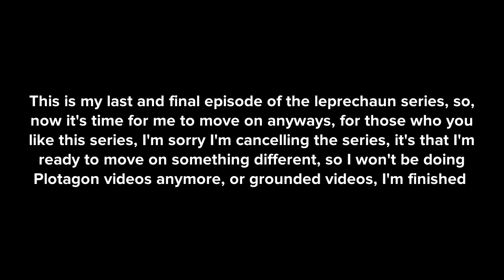FINAL EPISODE: Leprechaun gets Executed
This is my last episode of the series because I am tired of making grounded videos and I want to move on